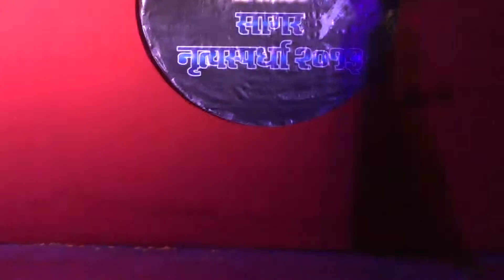[1080P][DGD 2K13] Aa re Pritam Pyaare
Dance Gorai Dance is a dance competition for all dance lovers living in Gorai (Borivali-Mumbai) and Outside...This Competition Usually Happens Every Year In the month of january Between 25th-28th ...It's a one day competition and there is no entry fee... So if you are interested you can comment in any video of this channel or Contact Us...!!! Thanks to our viewers and please don't forget to like the video and subscribe to Dance Gorai Dance Youtube Channel...!!!